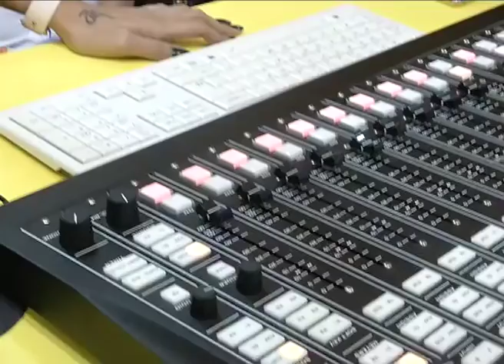Comedian Sunil's Two Countries Song Launch | Latest Telugu Movie 2017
Two Countries. film ft. Sunil, Sanjana, Dev Gill and Krishna Bhagavaan. Music by Gopi Sunder. Directed by N Shankar.